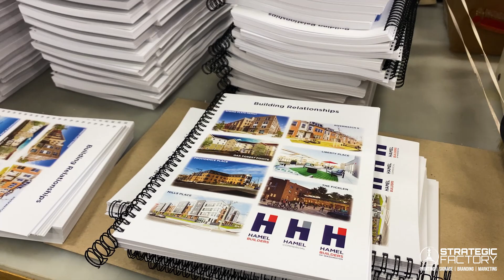Wir-o Bound Print Project